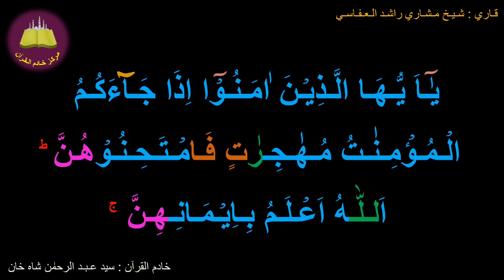Best option to Memorize 060-Surah Al-Mumtahanah (10a of 13) (10-times repetition)